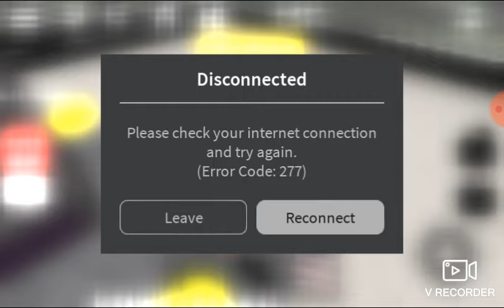First vídeo of YouTube with ivan